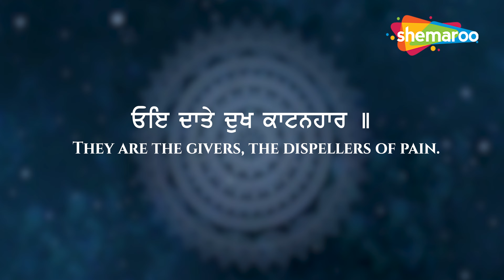Oye Daate Dukh Katanhaar | Bhai Amarjit Singh Patiala Wale | New Shabad Kirtan Gurbani 2023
Shabad - Oye Daate Dukh Katanhaar
Ragi - Bhai Amarjit Singh Patiala Wale
Label - Shemaroo